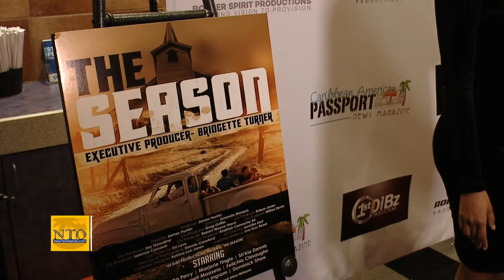Filmmaker James Hunter: "The Season" premiere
Up and coming filmmaker James Hunter speaks with NTO at the Red Carpet premiere of his new film "The Season".